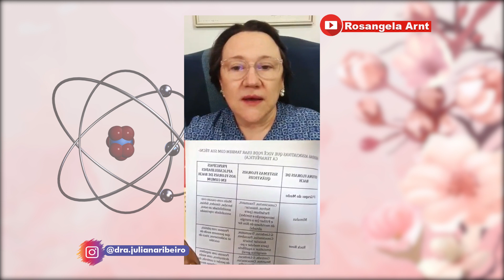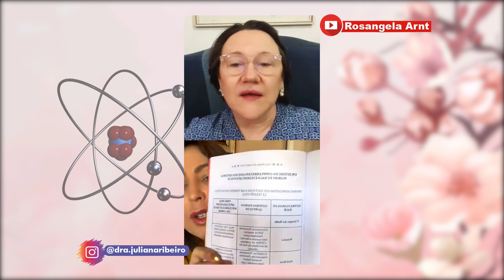Detox com Florais Quânticos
Nessa Live a Dra. Rosangela Arnt conversa com a Dra. Juliana Ribeiro, farmacêutica clínica, especialista em florais, incluindo os florais quânticos, e autora do livro “Modulando a Vida com Florais”. Elas explicam o quanto o uso dos florais quânticos é fundamental como terapia integrativa e complementar,na detoxificação em geral, inclusive o detox energético e o emocional. Imperdível!
Esse vídeo não tem fins comerciais, não pode ser usado para substituir a avaliação ou tratamento  de um profissional da área da saúde quando necessário. Tem fins informativos apenas!!
Acompanhe o vídeo, dê um joinha se gostou, e deixe um comentário dizendo o que você achou ✨✨